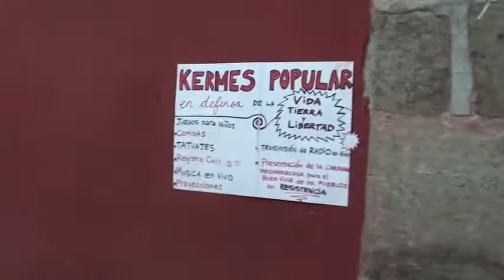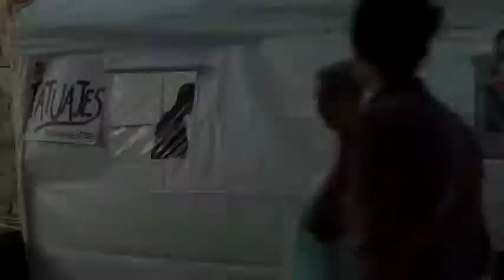Colectivos en Acción, apoyando las jornadas por la autonomia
Un saludo y agradecimiento por parte de colectivos en acción quienes estamos muy entusiasmados por estar en la segunda fase de la campaña.
En esta última semana realizamos una kermes popular, donde compartimos información sobre el laboratorio y los objetivos de esté, hubo diversas actividades como venta de comida, música en vivo, tatuajes, entre otros
Estamos coordinándonos con diferentes colectivos de México, Europa y U.S.A. para llevar a cabo diferentes actividades y poder dar mas difusión al proyecto así como también recaudar fondos para la campaña.